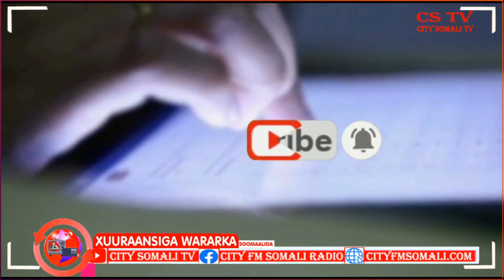Howlgalo lagula Wareegay Deegaano dhow ah oo ka dhacay Gobolka Hiiraan Zeki Somali ayaa Kawaramaya